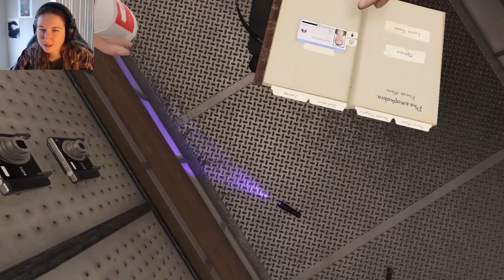Playing with a VR teammate - Phasmophobia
Becca plays Phasmophobia with Alex and Gloomy in VR! In this video, they see what VR can do on a couple of maps. Lots of flying glooms.  Will they survive?

Becca - @shipperbythedozen
Ashley - @frozenwater.queen

Becca - @shipperbythedozen

Our awesome friends:
Alex - @alexwantsbeans
Lucy - @sisterwolf.xx

Alex -  @alexwantsbeans2230

Alex -  @alex_wants_beans
Lucy - @lucy.gaeilge14